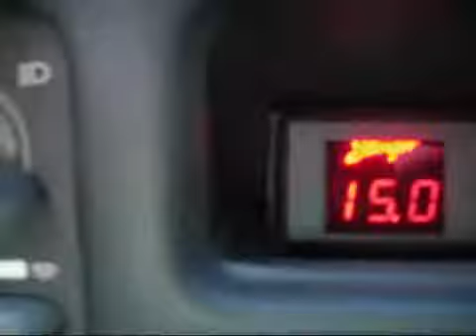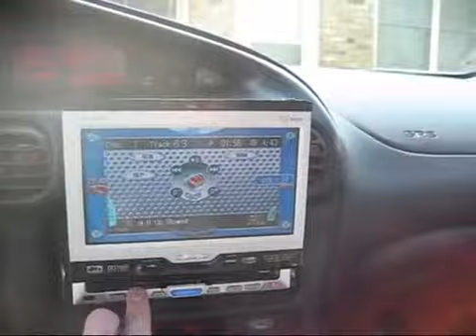12- Fi BTL dj unk- Back it up slowed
Bonneville Fi BTL